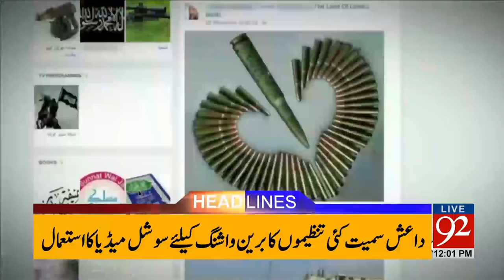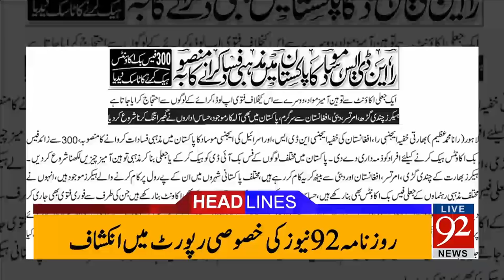92 News Headlines 12:00 PM - 18-04-2017 - 92NewsHDPlus